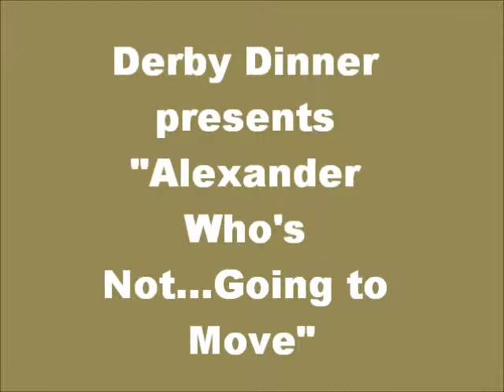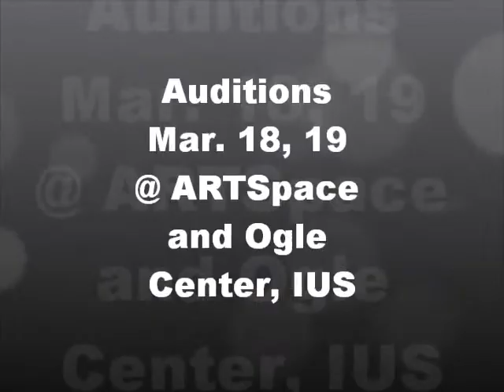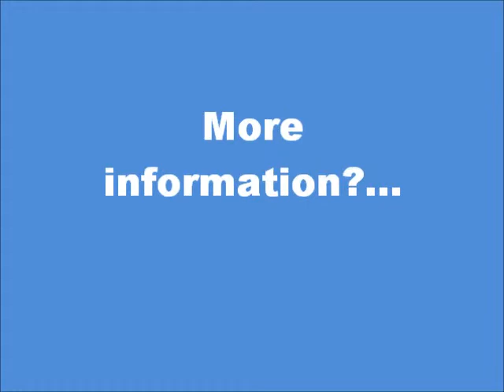OPEN THE CURTAINS ALREADY!!! (Mar. 16 edition)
The sun finally came out, and so are some good Louisville plays!  Song - Britt Nicole - Welcome to the Show